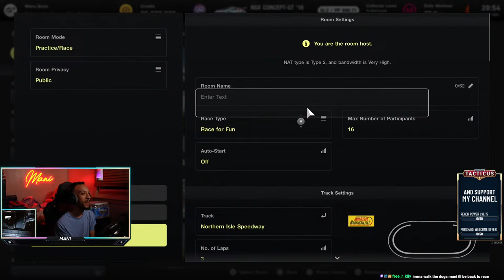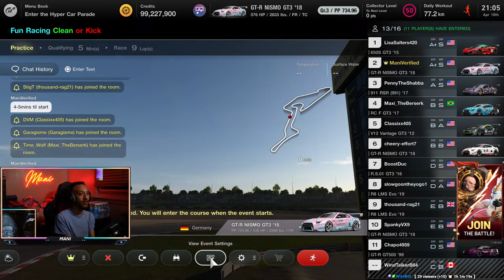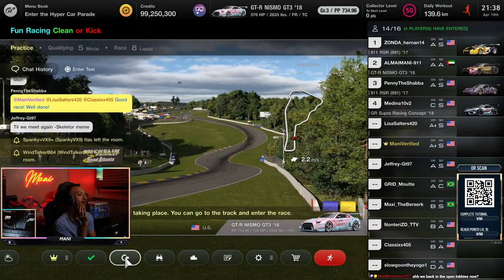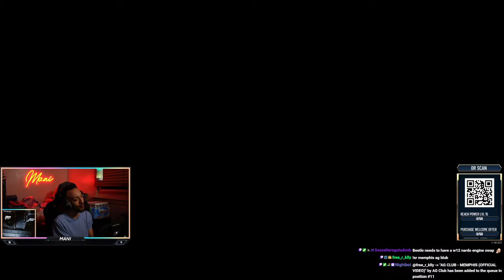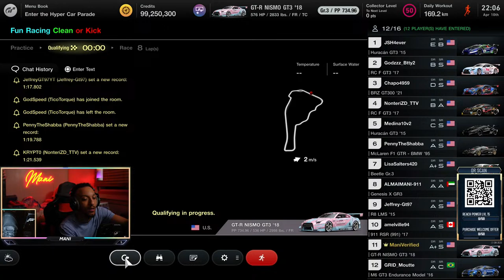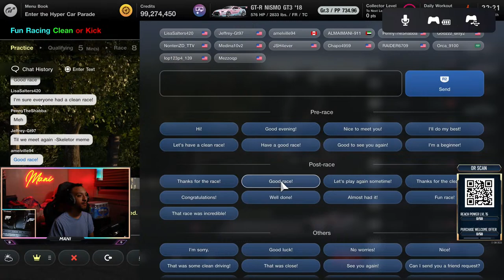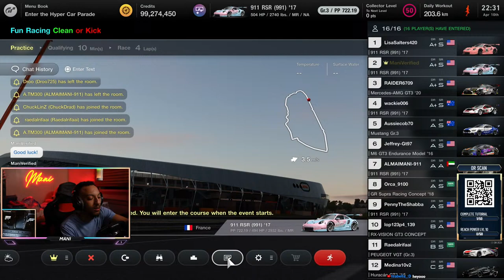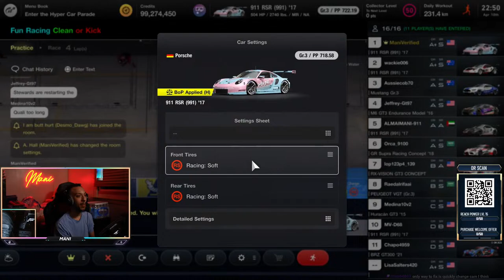🔴 LIVE | GRAN TURISMO 7 🔴DAIL RACE FUN🔴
My complete setup is listed in the description below (hit 'Show more' to reveal)

Complete Sim Rig Setup:

✅ Fanatec DD Pro (8nm) Wheel Base
✅ Fanatec ClubSport Steering Wheel Formula V2.5 X
✅ Fanatec ClubSport Steering Wheel RS
✅ Fanatec CSL Pedals LC
✅ GT Omega ART Simulator Cockpit
✅ Asus 27in 165hz Gaming Monitor

Fanatec DD Pro Settings:

✅[SEN] AUTO
✅[FFB] 100%
✅[FFS] PEAK
✅[NDP] 50%
✅[NFR] OFF
✅[NIN] 11%
✅[[INT] OFF
✅[FEI] 100%
✅[FOR] 100%
✅[SPR] 50%
✅[DPR] 100%

Pedal Settings:

✅[BRF] 40%

Other Settings:

✅[BLI] 50%